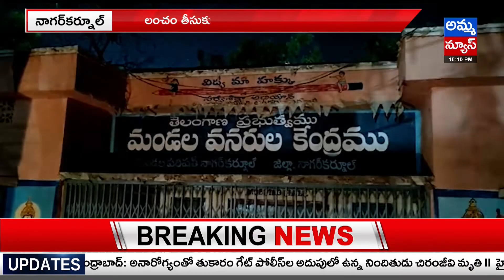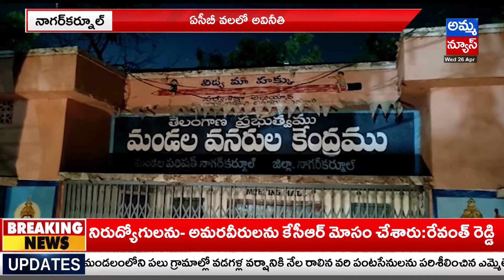ఏసీబీ వలలో.. అవినీతి అధికారి..! AE Mahender Goud Was Caught Taking Bribe | Amma News